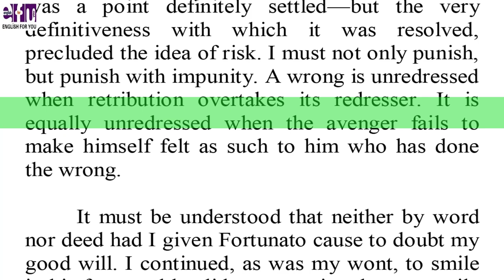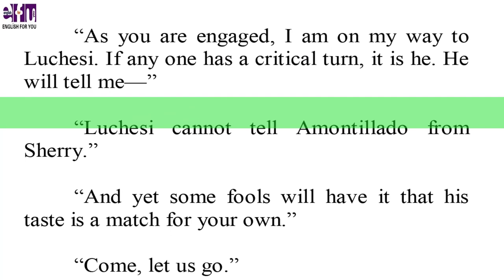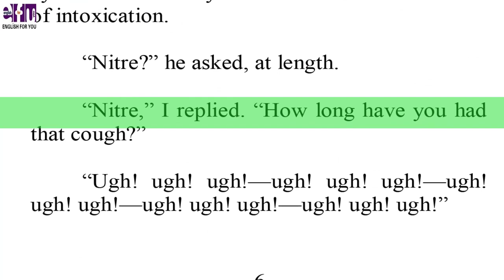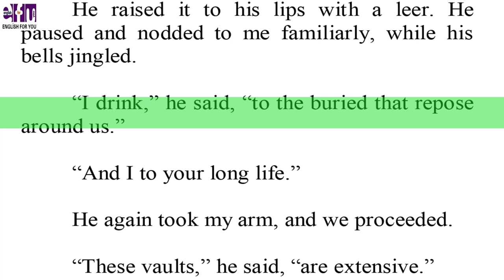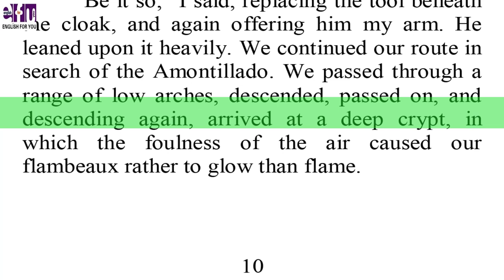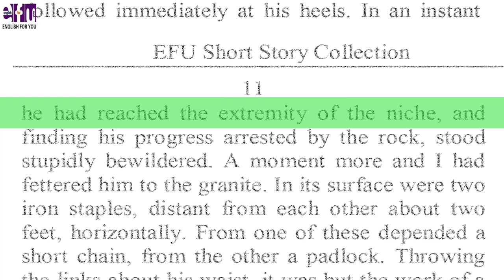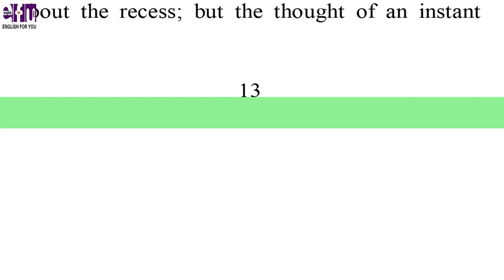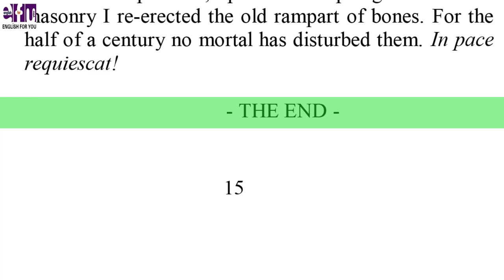The Cask Of Amontllado - English For You Story Collection